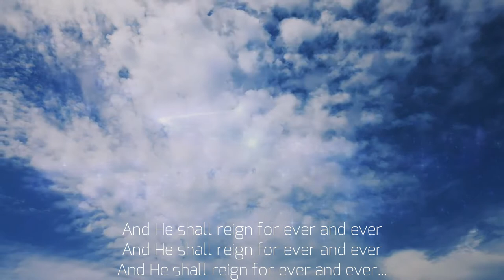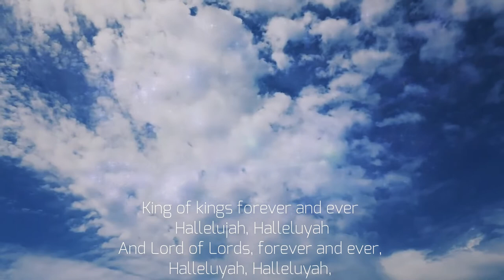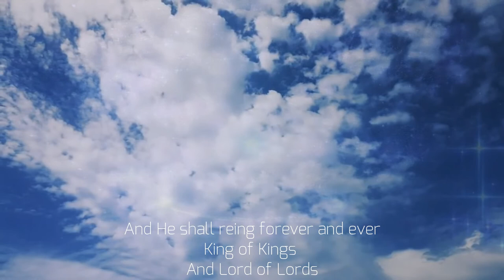Handel - Messiah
Composición: Händel compuso El Mesías en Londres en menos de un mes, a partir de textos del Antiguo y Nuevo Testamento de la Biblia. La obra se considera un oratorio, un tipo de composición que explica una historia religiosa a través de la música.

Estilo: El Mesías combina el estilo barroco con la expresión emotiva del período clásico. La obra se caracteriza por la presencia de solistas, orquesta y coro, siendo este último el elemento principal.

Duración: El Mesías tiene una duración aproximada de dos horas y media.
Coro final: El coro final de El Mesías es el más grande que Händel escribió y reúne todos los elementos musicales y dramáticos de la obra.

Versión en alemán: En 1789, Wolfgang Amadeus Mozart compuso una versión en alemán de El Mesías titulada Der Messias. Mozart adaptó la obra para que se pudiera representar en Viena, y su arreglo fue decisivo para hacer más conocida la obra de Händel.

Manuscrito original: El manuscrito original de El Mesías se encuentra en la British Library.

Händel es considerado uno de los compositores más influyentes de la música universal y un favorito del barroco europeo.